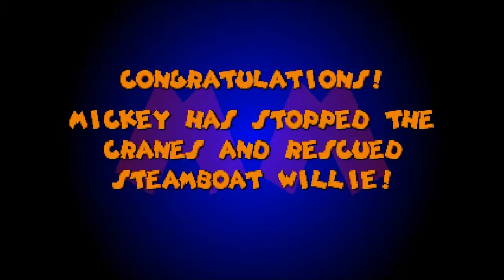Advent Calendar 2013 part 12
Part 12 of my advent calendar. This time I try out the platformer Mickey Mania for the Sega Genesis.